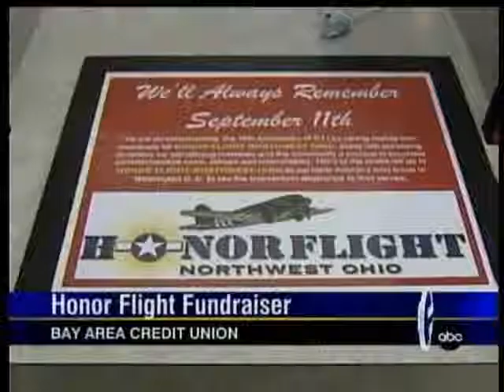09 21 11 WTVG TV13 5AM Bay Area CU Honor Flight Fundraiser